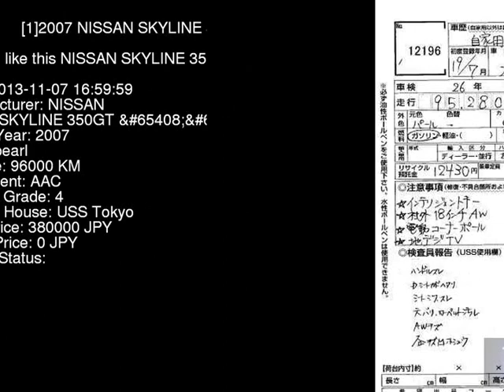2007 NISSAN SKYLINE 350GT_P PV36 - Japanese Used Car For Sale Japan Auction Import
2007 NISSAN SKYLINE 350GT_P PV36 - Japanese Used Car For Sale Japan Auction Import PV36,NISSAN,SKYLINE,350GT_P,USS Tokyo,jdmvip,vip,jdm,cars,japan,jdmvip.com,japanesecars,usedcars Japanese Used JDM Car For Sale At Auction in Japan for Import